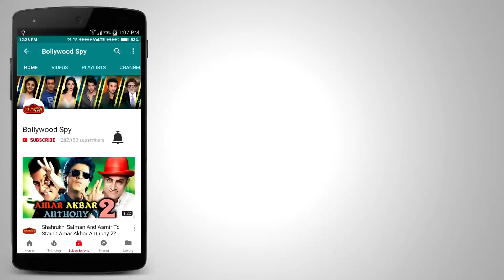Salman Khan FANS हो गए नाराज, Jodhpur Court पर उठाये सवाल | Blackbuck Case CONVICTED